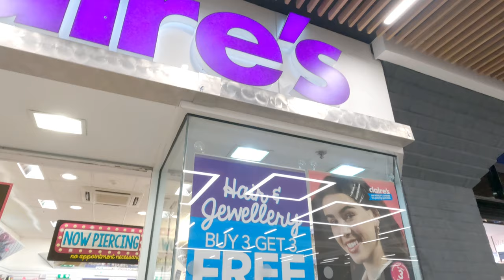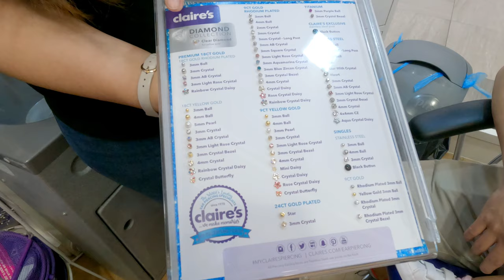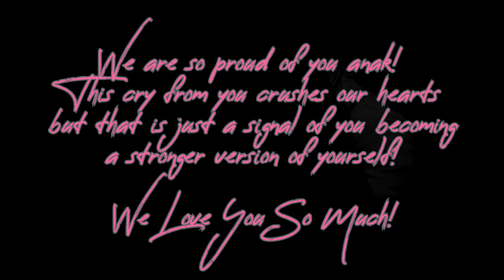BABY EAR PIERCING 2021 | Life Vlog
😎😎TRADING 212😎😎
START INVESTING, GET FREE STOCKS worth up to £100

😎😎COINBASE😎😎
We'll both get free Bitcoin when you buy or sell $100 of crypto